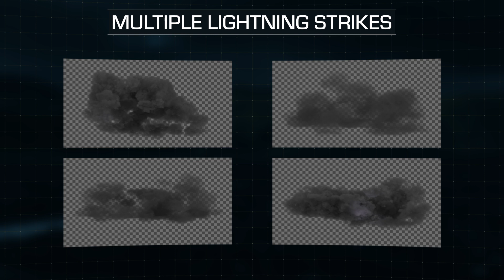Storm Clouds Stock Footage Now Available | ActionVFX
With these VFX assets, you can add to or create the sky to take the storm in your shot to the next level.

Features:
- 25 storm clouds with interactive lightning.
- Designed to achieve realistic results with ease.
- Delivered in 2K or 4K resolution at 29.97fps.
- Formats: 12-bit ProRes 4444 (+PNG) and OpenEXR (4K only)
- Render Passes: Main Light, Fill Light, Rim Light, Lightning.

ActionVFX provides the best stock footage for realistic Visual Effects.

MB01CEBIGHG0F8B